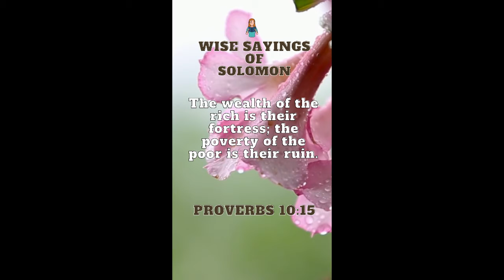Proverbs 10:15 | Wise Sayings of Solomon